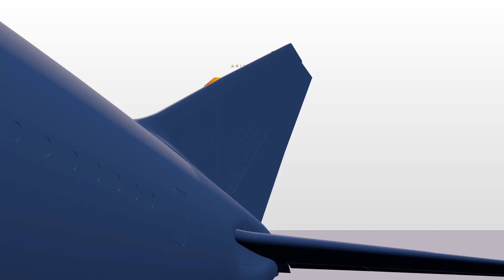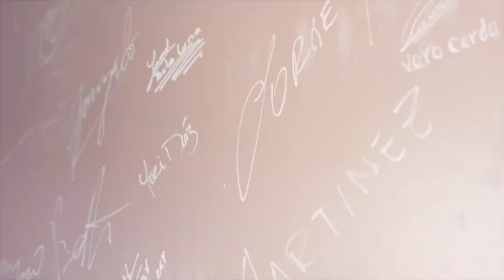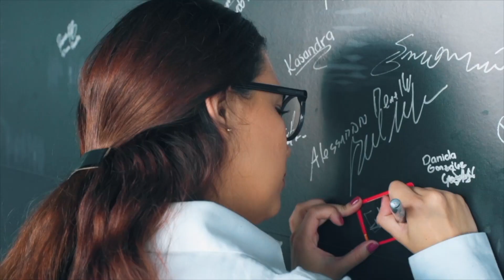PIRELLI MÉXICO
Guanajuato y Pirelli, han escrito una historia de éxito, ya que en Guanajuato Puerto Interior se ha consolidado una de las plantas más importantes de Grupo Pirelli, con altos estándares de producción de llantas y mano de obra calificada. Paolo Benea, CEO de Pirelli México